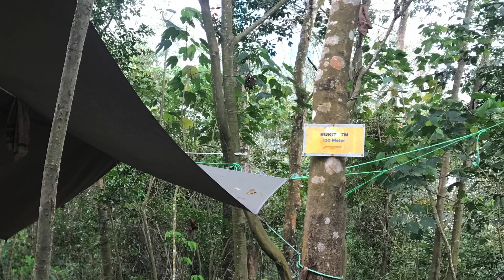Solo Hiking Bukit TM Wangsa Maju / Bukit Telekom